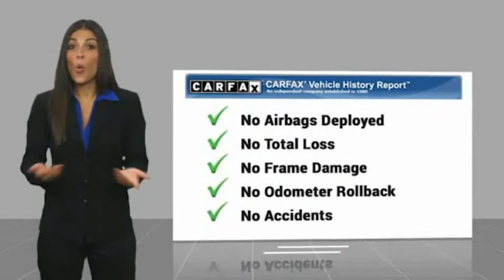2019 Ram 2500 Sanford FL 44511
2019 Ram 2500 Big Horn

Diesel Lifted 4x4 Factory Warranty, $6,080 Lifted with 35inch tires and 22inch wheels, br$2,400 Level 2 package with power leather seating and center console, $470 backup camera and sensors, 15-day exchange policy, running boards, towing package, keyless entry with alarm, tilt steering, cruise control, steering wheel controls. 2019 Ram 2500 Big Horn Level 2 Crew Cab Cummins Diesel Lifted 4x4. Do not make a $3K+ mistake, B4 you buy a used truck demand to see shop bills & have the truck inspected by a 3rd party!brSTILL UNDER FACTORY WARRANTYbrbrRepair Description: Total Invested =$1,036.58br10 Mile Road Test, 135 Point Inspection, Replaced Cabin Air Filter, Replaced Fuel Filters, Filled Truck with Diesel Exhaust Fluid, Replaced Wiper Blades, Alignment, Balanced and Rotated Tires, Installed Bedliner, Battery Condition Test : Good, Alternator Condition Test : Good Labor time quoted by All Data Universal ShopKeybrbr*While every attempt has been made to ensure accuracy until service is completed, please be advised listing details, selling price and pictures are subject to change. We attempt to update this inventory on a regular basis. However, there can be a lag time between the sale of a vehicle and the update of inventory.*